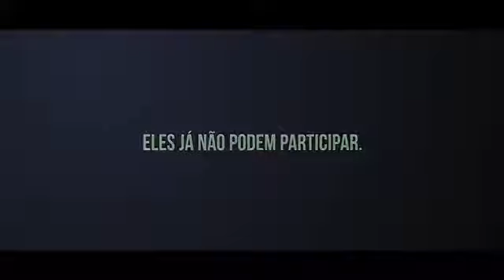EUROBEST Young Creatives Portugal 2011 / Campanha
Campanha Young Creatives Portugal 2011
Agência: Fuel